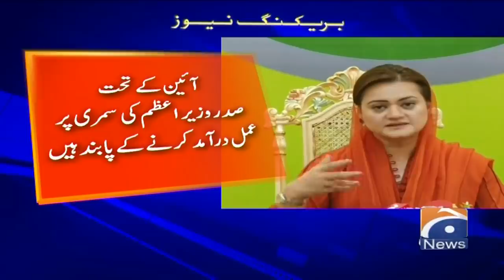Geo News Bulletin Today 06 PM | Nazim Jokhio case | PM Shehbaz Sharif | CM Punjab | 17th April 2022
GeoBulletin 06 PM | 17th April 2022